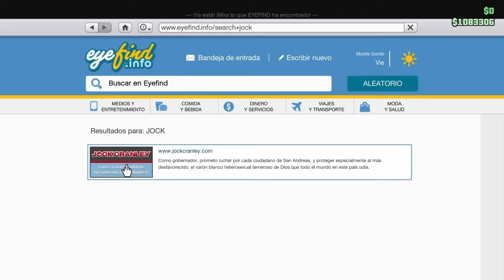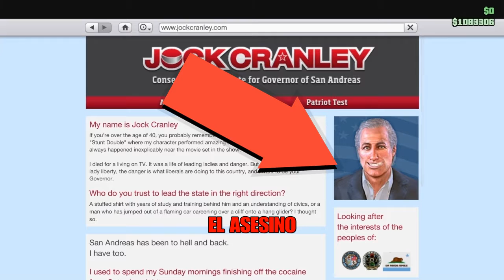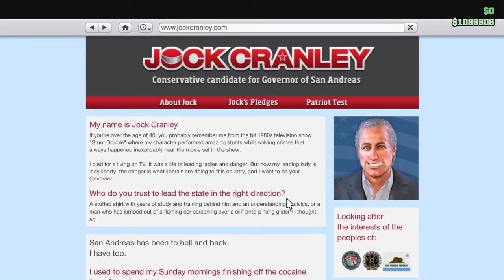GTA V El Misterio Del Fantasma De La Montaña